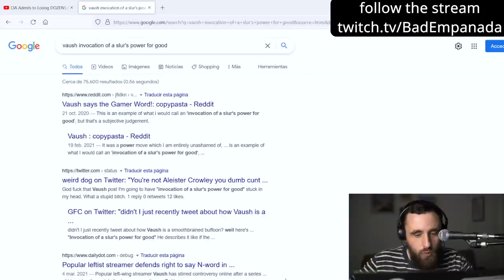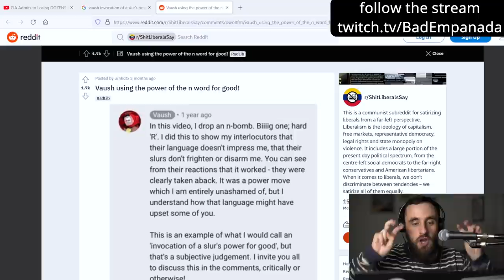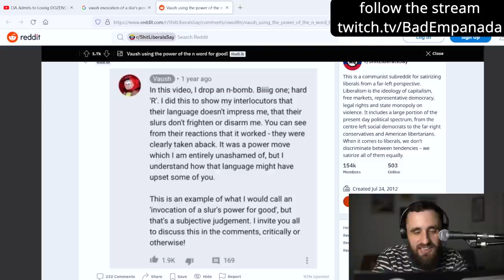Invocation of a Slur's Power for Good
Vaush teaches us how to cast the forbidden N Word magick